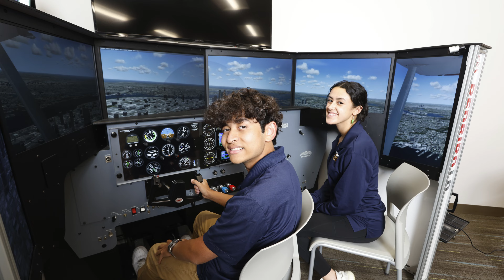2024 Polaris Career Expo Hype Video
Check our hype video promoting the 2024 Polaris Career Expo! This video was produced and edited by Max Januszewski, a Berea-Midpark freshman in our Broadcasting & Video Production program.